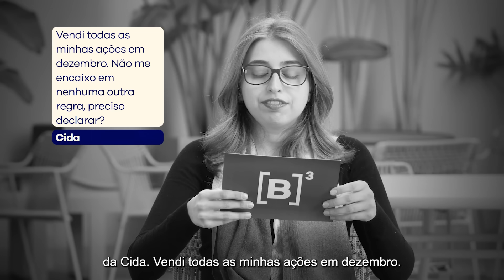B3 Responde perguntas dos seguidores | Episódio 12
Como declarar FIIs que foram vendidos? Onde eu pego informes de empréstimos e reembolsos na Área do Investidor para declarar no IR? Vendi minhas ações e não me encaixo em nenhuma outra regra, preciso declarar? 🤔

Vocês perguntaram e a gente chamou o TimeB3 para responder. Está no ar o 12º episódio do B3Responde. Reunimos as principais dúvidas dos seguidores sobre Imposto de Renda e trazemos o próprio time para explicar de um jeito simples para você. 😉E lembre-se, o prazo para acertar as contas com o Leão vai até amanhã, 31 de maio.